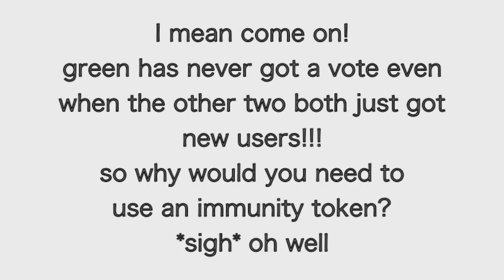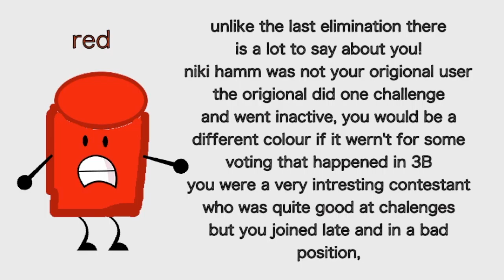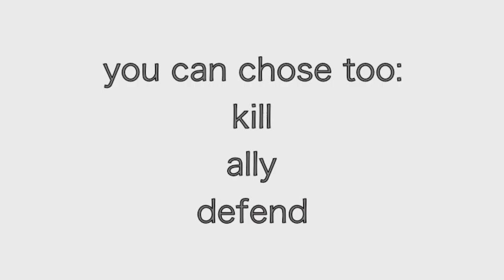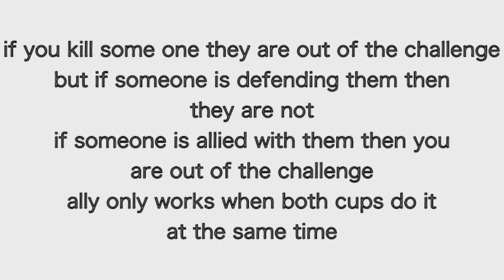7A So Many Cups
What an elimination! So many tokens use there!

anyway!

thanks to

Black - lhanahat_comps
Red - Niki Hamm
White - Peter
Blue - Kukdookoo
Purple - Botin
Yellow - Nrun has fun
Orange - Keiran the animator
Lime -  Skylar featherstone
Green - The milk Guy
Brown - ruminate-gaming
FISHBOWL - Jonathongamesgaming A

ESPESSIALY TheMilkGuy as he has made his own camp called BaTTLE FOR milk camp and I am in it

also a big thank to jacknjellify/carykh for the first ever object show and first ever object show camp!

byeeeeeeeeeeee!